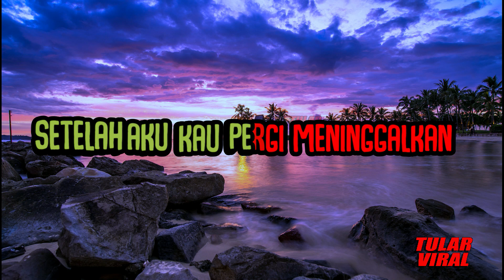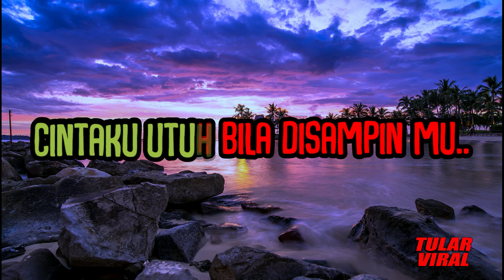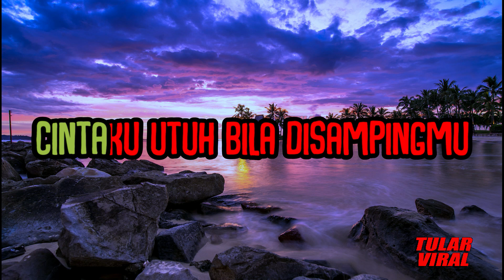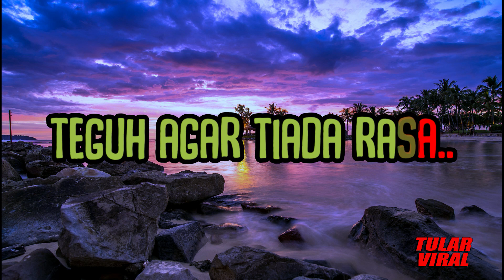gundah - ernie zakri (muzik video + lirik)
Cinta yang kau beriku penuh rasa
Lelah rindu juga bahagia
Lebur hatiku dengan kata-kata
Dunia hancur punah retak sejuta
Setelah aku kau pergi meninggalkan
Terkaku 'ku dalam kegelapan
Biar rasa ini membunuhku
Biar rindu ini menghukumku
Apa jua namun dia tahu
Cintaku utuh bila di sampingmu
Simpan segalanya
Teguh agar jiwa tiada rasa
Akulah rindu yang kau bawa pergi
Tenggelam bersama senja hari
Dan malamku penuh dengan emosi
Kupendamkan walau parah 'ku sembunyi
Simpan segalanya
Biar pudar semua
Agar jiwa ini tiada rasa
Telah 'ku gagah bertahan
Namun rapuhnya
Tapi kurela
Jiwaku bersamamu
Cintaku utuh bila disampingmu
Cintaku satu
Simpan segalanya
Teguh agar tiada rasa